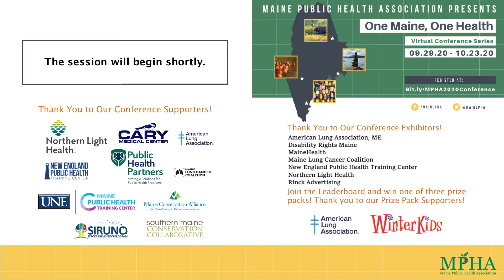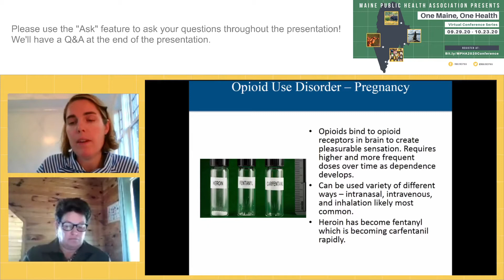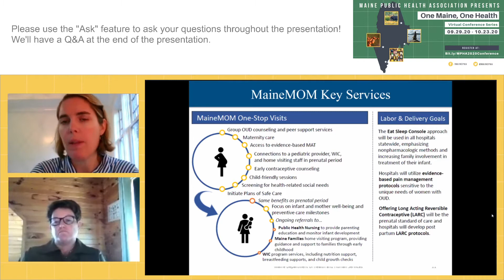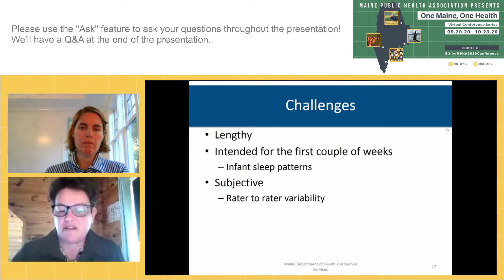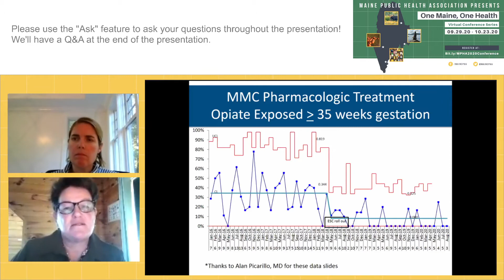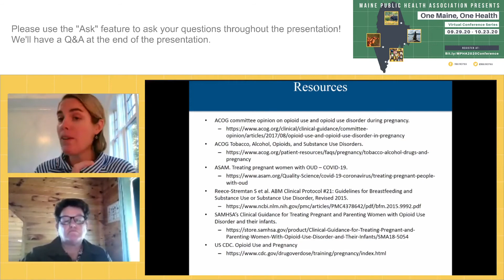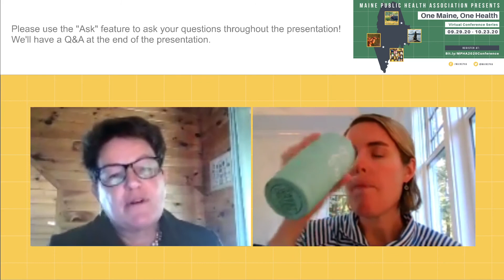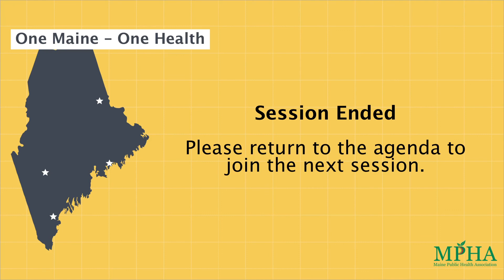Perinatal Substance Use Disorders: Impact and Care of Moms and Infants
This session presents best practice information and local and national resources for pregnant women with substance use disorder.